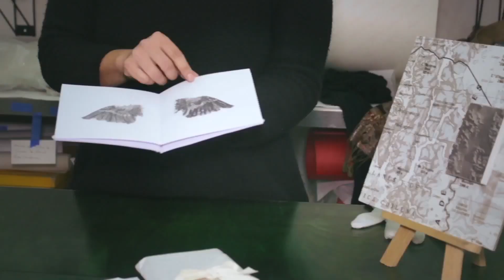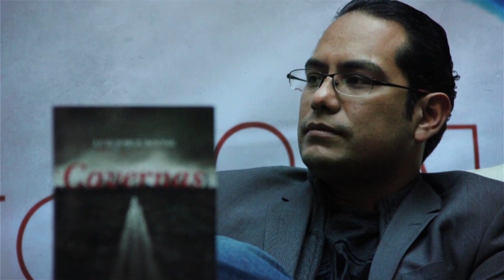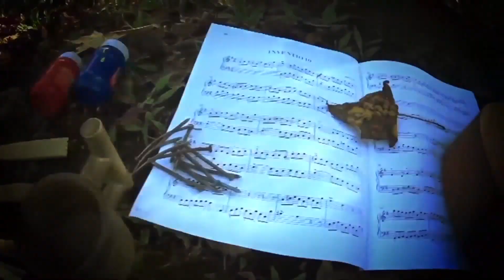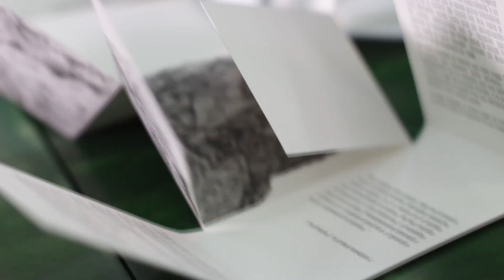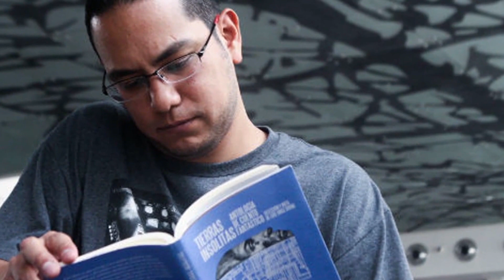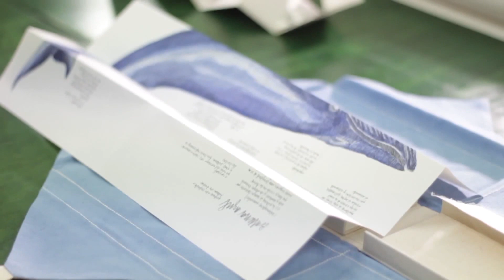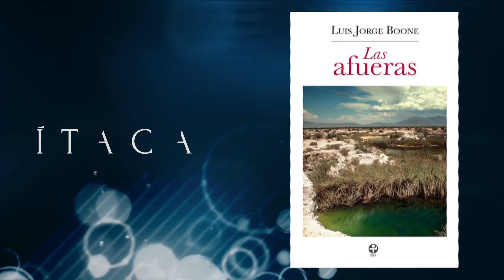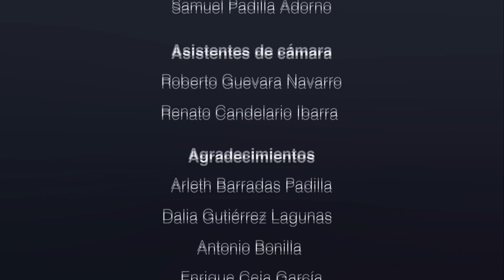Ítaca - Luis Jorge Boone parte 1